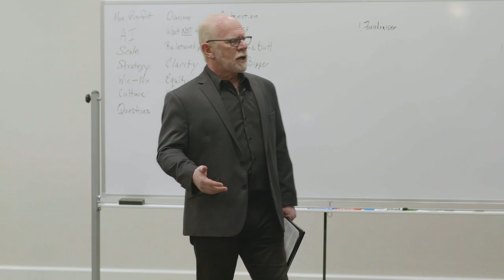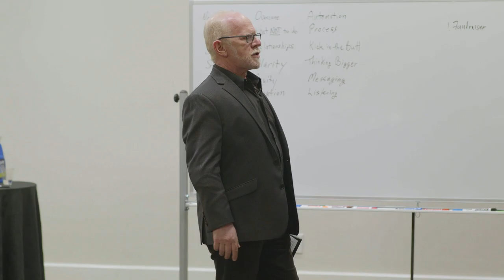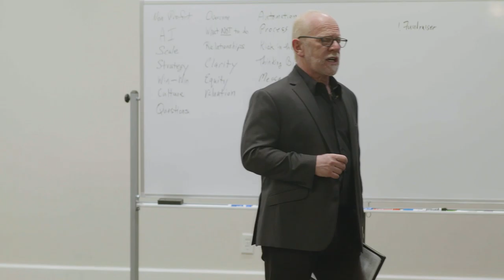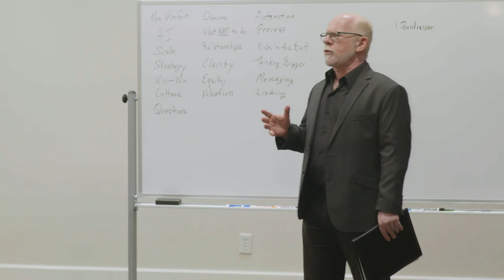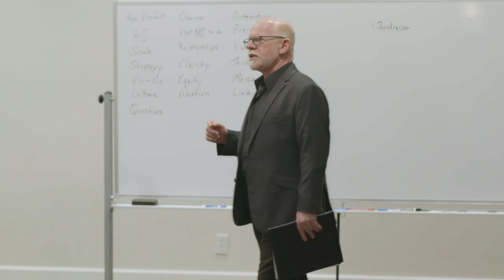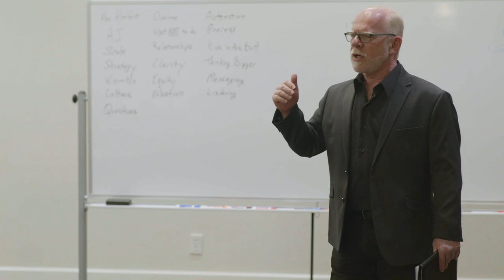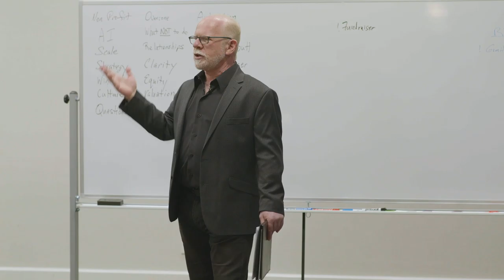Crafting Your Message - David Reiss, The Mastery Group